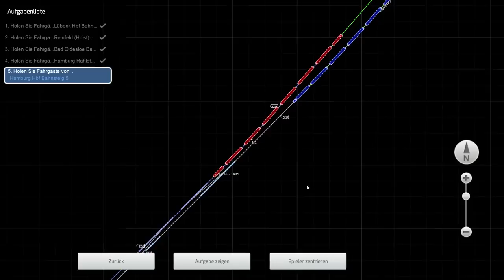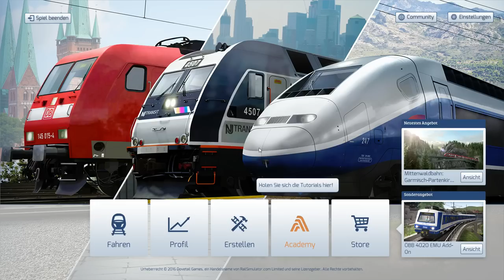Let's Play Train Simulator 2017 [60FPS] - Das Geburtstags-Special | RE 21405+RE 21456 | BR 112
Teil 2: 1:08:50
Fahrzeug⏩⤵️

➖➖➖➖ Beschreibung ➖➖➖➖
(1) RE 21405 der Regionalexpress für die Frühaufsteher aus Lübeck.
(2) Die Rückfahrt von Hamburg nach Lübeck machen sie mit dem RE 21456.